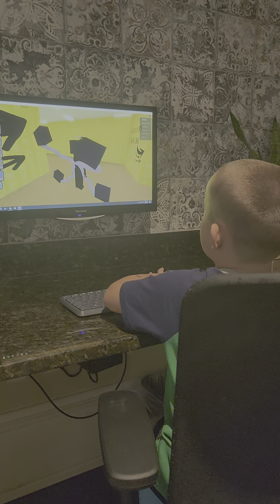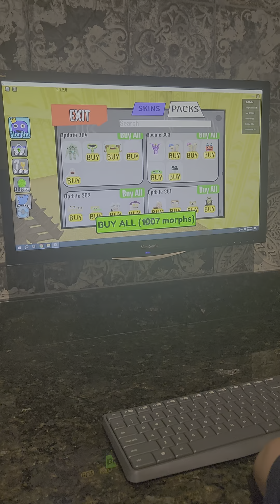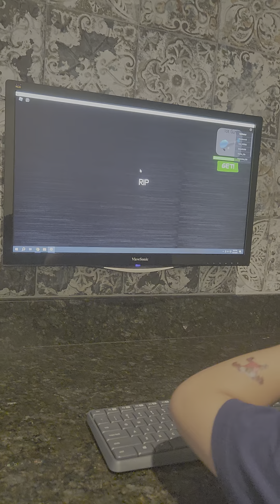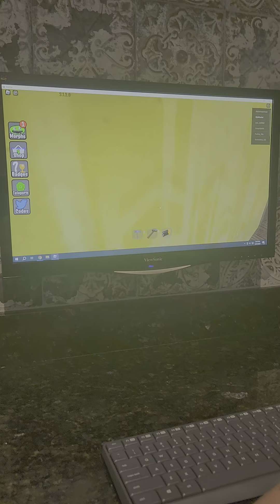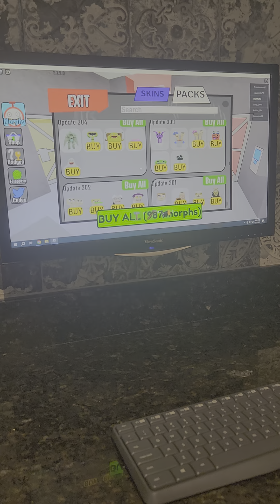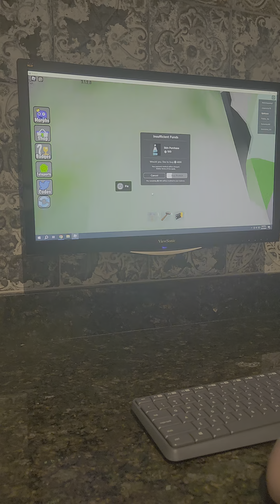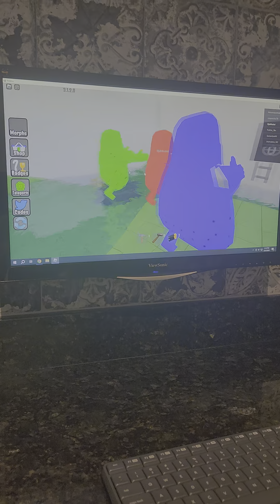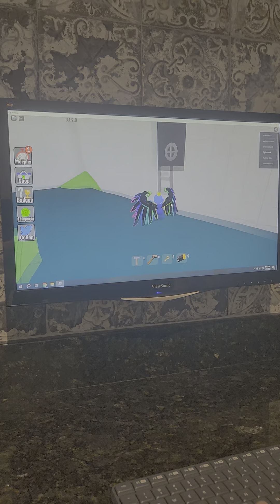Bee playing Roblox